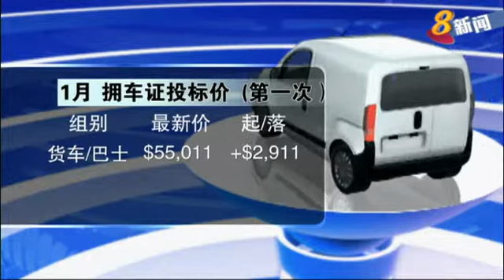1月拥车证投标价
开年来第一个拥车证投标价出炉。成功投标价全面上涨，其中货车和巴士组成功标价，涨幅最显著，上涨超过2900元。